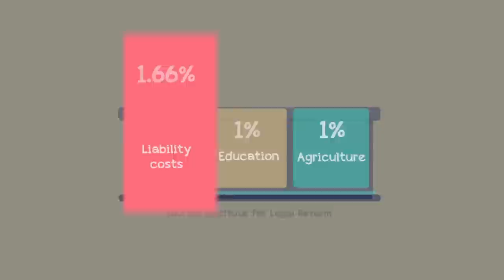It's Time to End Lawfare | Dr. Steven J. Allen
Our legal system is supposed to be about providing justice for all. Unfortunately, some people use the legal system to circumvent justice, making it serve those who can afford powerful attorneys.